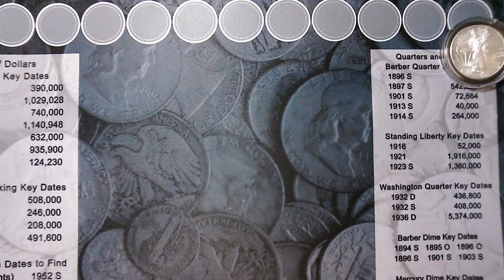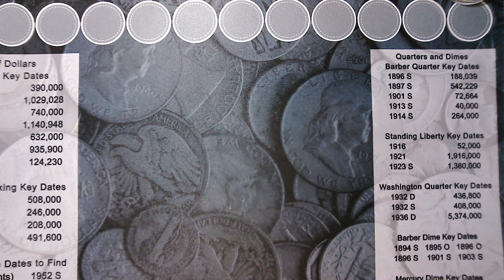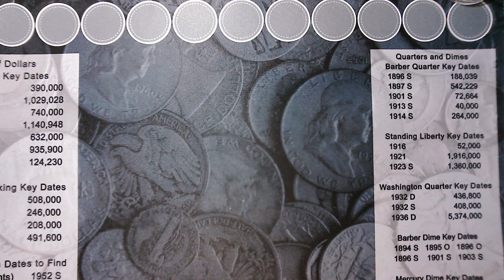Monday Live Stream Comment video with GAWs!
I received double my typical order from my bank, so let's do a three box half dollar coin roll hunt with GAWs!  Leave a comment on THIS VIDEO to be eligible for all giveaways during the live stream.  The live stream will start at 5:30 PM CST sharp!  See you there!

For the contests and giveaways held during my live streams and through my channel, you must be of legal age (13) to enter, or have WRITTEN parental consent to share information or enter GAWs.  International entrants are expected to pay any shipping costs over $4.

Personal data sent to me is for the sole purpose of sending the item(s) won and will not be shared with any third party nor used for any other purpose without written consent.